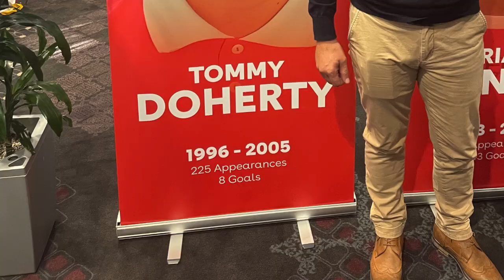Bristol City 97/98 Promotion Season - 25th Anniversary Celebrations